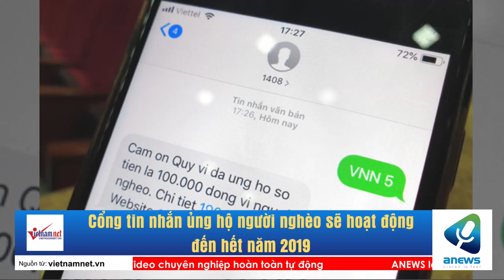Cổng tin nhắn ủng hộ người nghèo sẽ hoạt động đến hết năm 2019